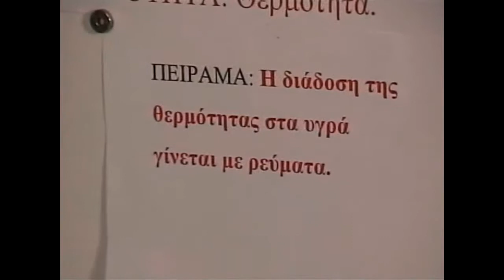35 Diadosi thermotitas sta Ygra me revmata x264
ΕΚΦΕ Ρεθύμνου,
Δημιουργός:  Παπαγιαννάκη Σοφία